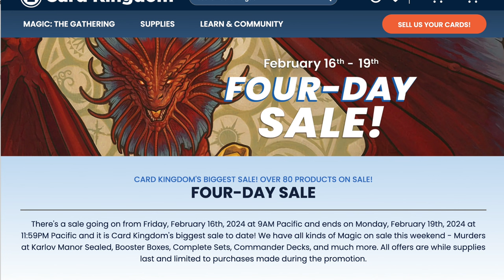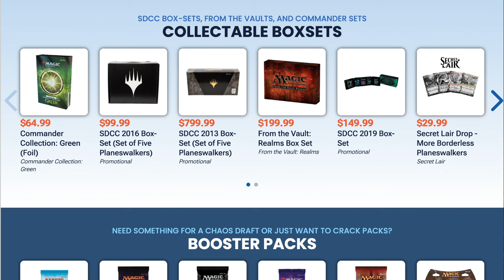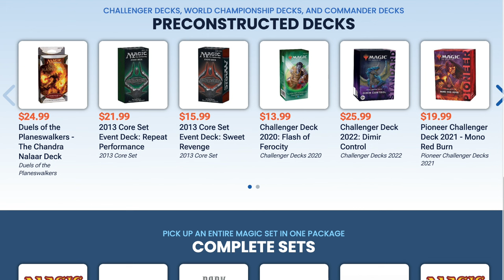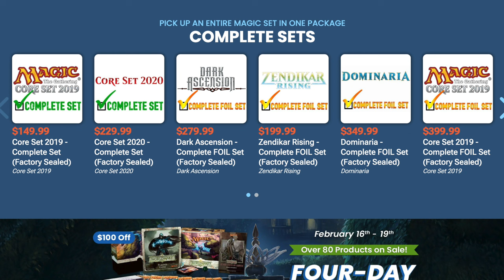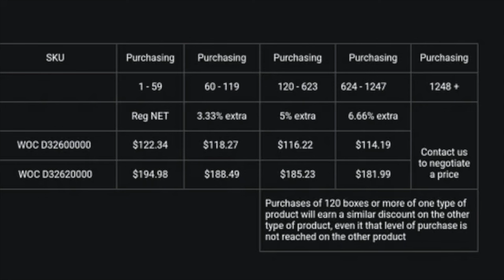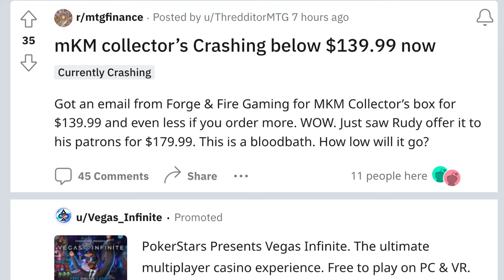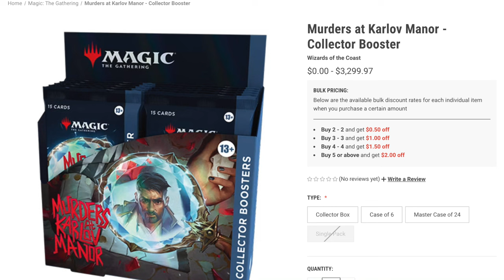Alpha Investments REKT by Card Kingdom Sale on Murders of Karlov Manor